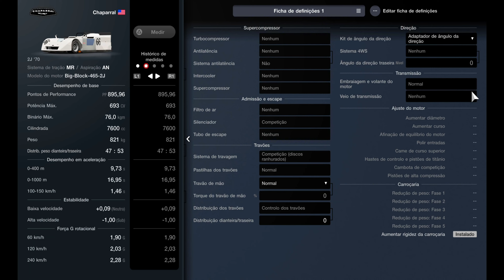Gran Turismo 7 | 439Km/h Chaparral 2J 1970 | Top Speed Fully Max Tuned (PS5)